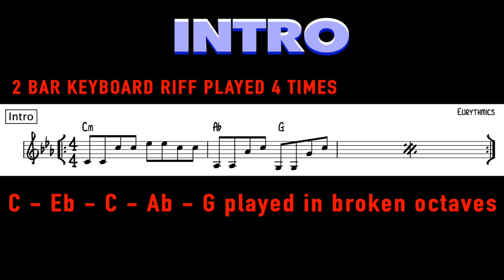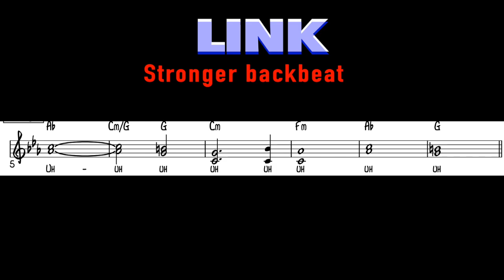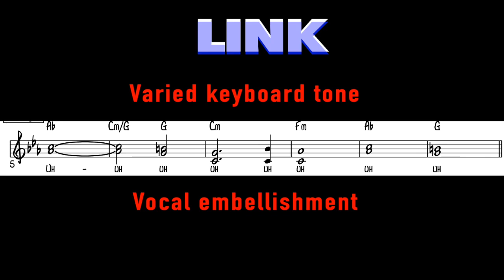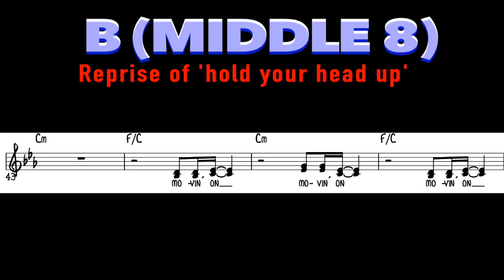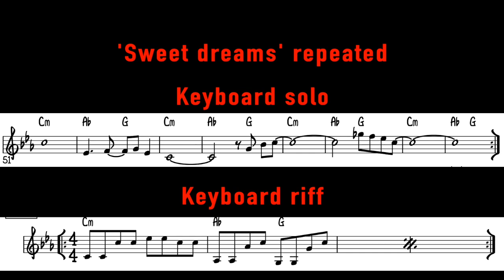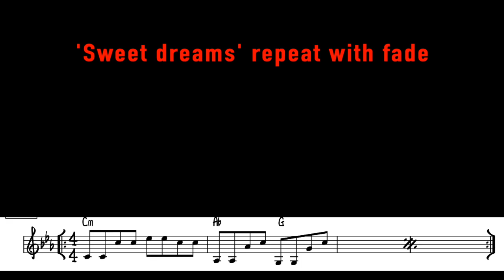Eurythmics Sweet Dreams Set Work GCSE Music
CCEA analysis